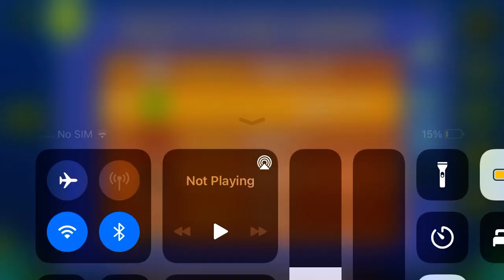Master of the World (All Coins) [Daily Level #30]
(Note: All keys unlock their respective coins.)

1st Coin: 0:22. Ignore the green orb to unlock the coin.

2nd Coin: 0:28. Jump down between these blocks to unlock the coin.

3rd Coin: 0:48. Hop between these saws to unlock the coin.